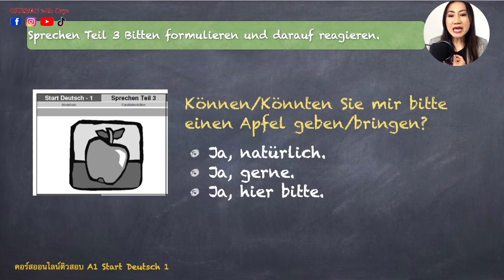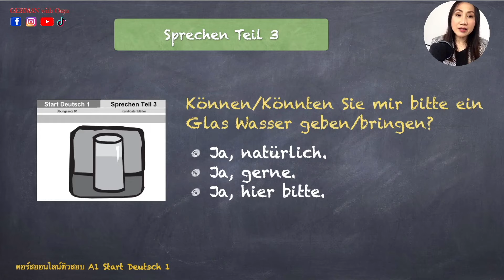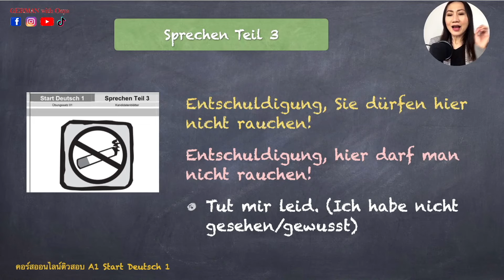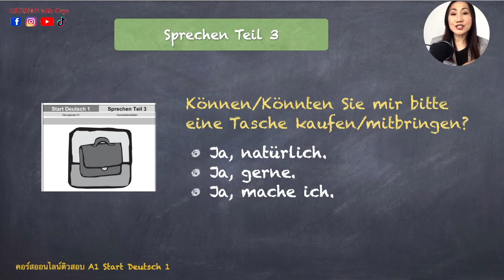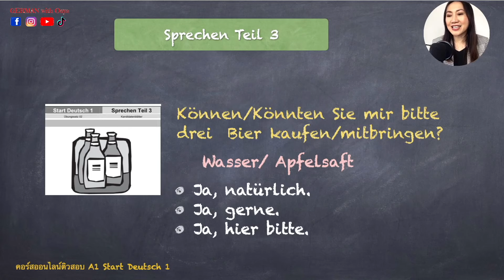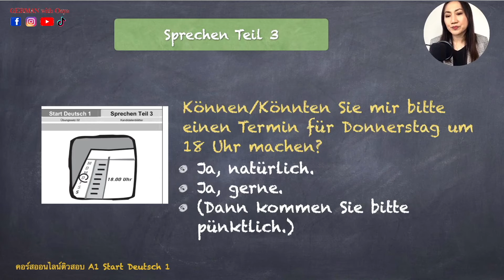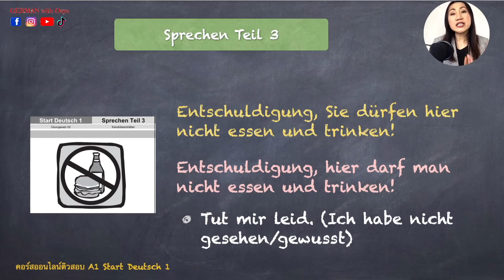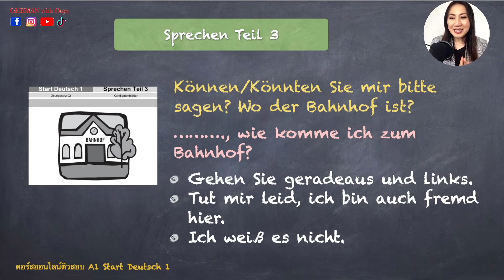ติวสอบพูด A1 Start Deutsch 1 การสอบพูด Sprechen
►►ตัวอย่างคอร์สออนไลน์ติวเข้มสอบ A1 : Start Deutsch 1

►►สอบถามคอร์สเรียนภาษาเยอรมันออนไลน์ที่ ►►📍 สมัคร/สอบถามแอดไลน์@germanwithonya หรือคลิกลิ้งค์ หรือส่งข้อความ Inbox ที่เพจ

►►คอร์สเรียนภาษาเยอรมันออนไลน์ ราคาประหยัด ►► ดูรายละเอียดคลิกลิ้งก์นี้
►►คอร์สแกรมม่า A1 A2
►►คอร์สหัดพูดเยอรมัน คนไม่มีพื้นฐาน
►►คอร์สติวสอบ A1
►►คอร์สติวสอบ A2
มาเป็นสมาชิกช่อง German with Onya กับครูอรกันนะคะ 😘

► ► สนับสนุนผลงาน : Support me
► หนังสือในรูปแบบ E-book ►► พูดเยอรมันง่ายๆ เล่ม 1-2 , สำนวนเยอรมัน 3 ภาษา, หนังสือติวสอบ A1 เขียน ►คลิกที่นี่
► ดาวน์โหลดหนังสืออ่านกับแอพ ookbee คลิกที่นี่
► ดาวน์โหลดหนังสืออ่านกับแอพ mebmarket คลิกที่นี่
► Line Sticker สติ๊กเกอร์ไลน์ ชุดที่ 1 แซทเยอรมัน-ไทย
► Line Sticker สติ๊กเกอร์ไลน์ ชุดที่ 2 แซทสนุกๆ เยอรมันไทยกับเจสซี่
► ดาวน์โหลดสติ๊กเกอร์ไลน์ ชุดที่ 3 Jessica a little cute girl

Facebook :  German with Onya - Home | Facebook